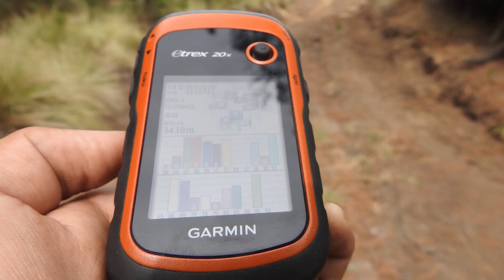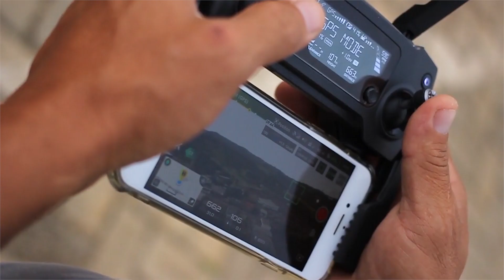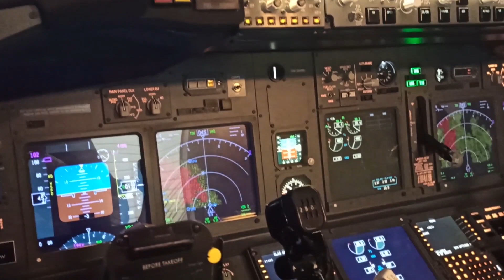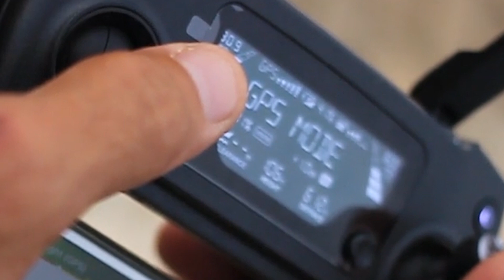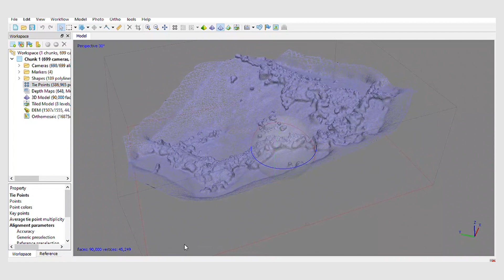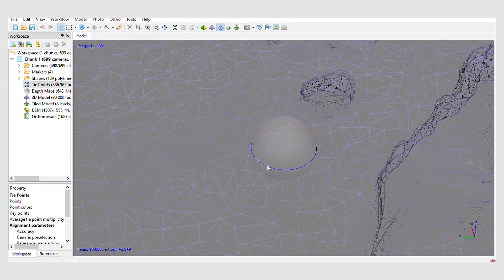TOPOGRAFIA com DRONES! Conheça o FUTURO da TOPOGRAFIA moderna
A topografia é uma ciência bem antiga e popular dentro das geociências. Basicamente, ela é realizada através de operadores em campo que percorrem o terreno com equipamentos como a estação total e receptores GNSS (GPS) coletando pontos no terreno.

A “topografia com drones”, o seu termo correto seria “fotogrametria com drones”. O conceito a define como “a ciência que captura informações de objetos em solo sem contato direto entre este e o sensor”, ou seja, você não precisa percorrer o terreno para capturar informações, pode realizar isso de forma remota.

Nós utilizamos a topografia com drones para fazer a comprovação de diferentes atributos em terrenos localizados em áreas urbanas ou rurais

O uso de drones na topografia pode ser fundamental para reduzir custos em novas obras e garantir a metodologia correta na construção dos empreendimentos. Assim, a realização de serviços de topografia com drone garante o detalhamento completo dos aspectos de qualquer propriedade.

0:46 O que é topografia?
1:55 Limitações da topografia tradicional.
2:20 Topografia feita com drones
3:00 Vantagens do uso dos drones na topografia
4:20 Como é feita a topografia usando drones?